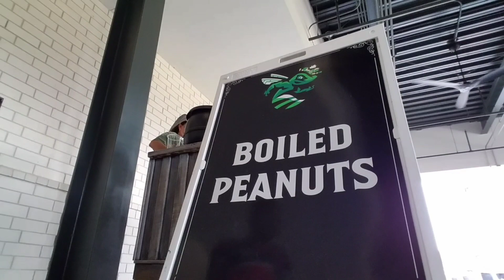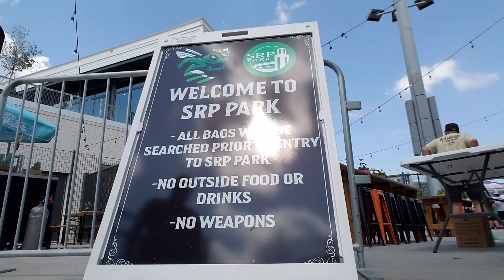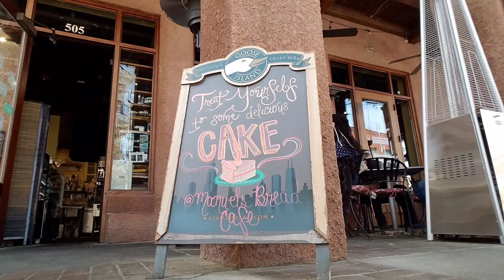Welcome to the ride *Vlog 206* "Lets take in a ball game"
This was my first experience inside at SRP Park Stadium I have never been to a baseball game that wasn't a high school or recreational game, definitely a brand new experience for me and the opportunity was given to me for absolutely free! Got to give a shout out to one of my subscribers who recognized me who am I won't say or name but I am very grateful for the opportunity to take in the game!

So I figured I'd bring you along for the fun and excitement to come hang out with me and let's take in the Ballgame together!

~Birocratic~
~The Sound providers~
~Miguel migs~
~Epidemic sounds~